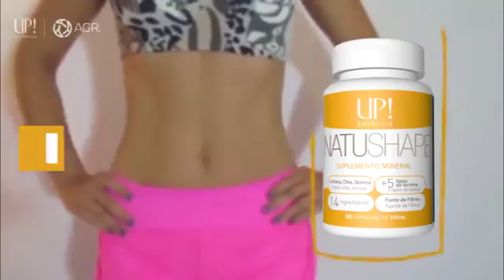Linha Nutricional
Perca peso de maneira saudável, de maneira Nutricional... experimente, use e Recomende.